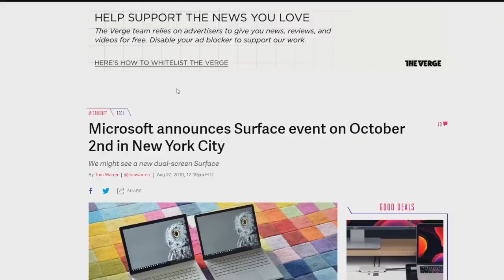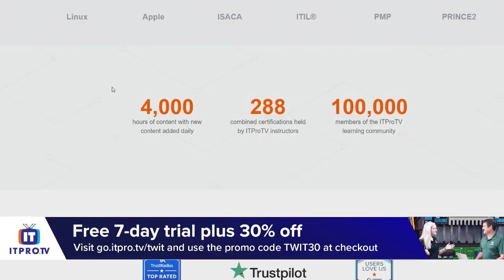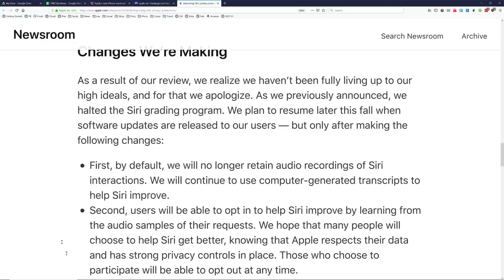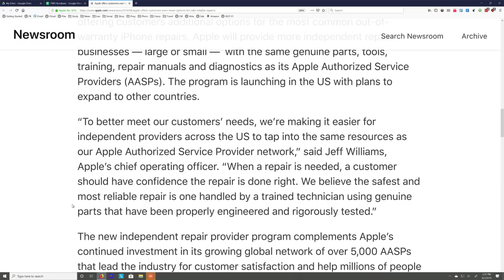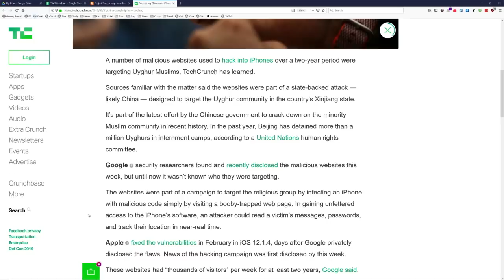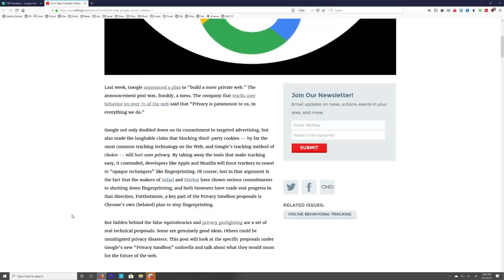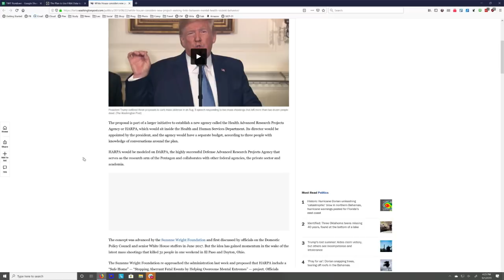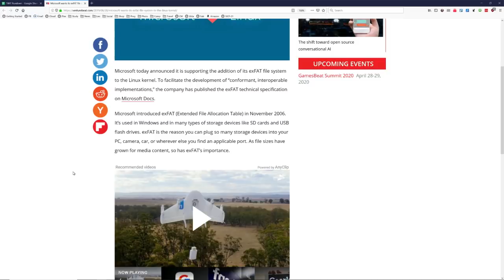Forking Windows - This Week in Tech 734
Apple 9/10 Event, Jack Hacked, Trump's Iran Tweet, and More!
--  Apple Event September 10th: iPhone. Which phone will be better, iPhone 11 or Pixel 4?
--  Apple Event September 10th: Apple Watch. What health features should we expect, and how will they save Christina Warren's life this time?
--  Jack Hacked! Twitter CEO's Twitter account hacked by white supremacists. (Again.) Can Twitter ever be properly secured? (No.) Will someone hack Trump's account next? (Maybe they already have, we just don't know it.)
--  Trump proposes tracking US citizens with Fitbits to prevent mass shootings.
--  Reddit detectives figure out which satellite Trump uses to track Iranian space launch facilities after he tweets a picture of one.
--  15% tariffs on Apple Watch, AirPods and HomePod start today! Apple vows to move all production back to America immediately. Just kidding - they're moving to Vietnam. So is Google Pixel. Coming soon: Iraqi-made Microsoft Surface Pro and Afghani HP laptops!
--  Project Zero at Google discovered a very interesting iPhone hack that went on for years. China used those hacks to target Uyghur Muslim Chinese citizens.
--  Black Hat attendees infected with a real-life virus: Measles!
--  Google doubles down on third-party trackers, arguing that eliminating them will break the web. Why this is a big fat lie.
--  Microsoft Surface event coming October 2nd. Greg Ferro wants to know why Windows still sucks.
-- Apple turns 180 degrees, allows 3rd-party repairs.
--  Microsoft gives ExFat to Linux. Can we please have NTFS next?

Guests: Christina Warren, Greg Ferro